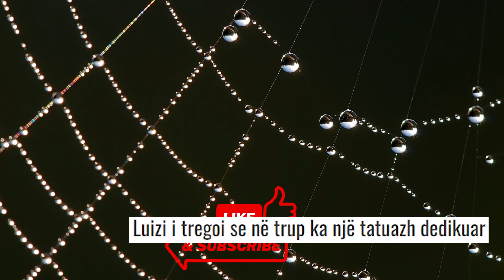Luizi ben rrefimin trondites tek Kiara Tito... Kam bere tatto per ish te dashuren!